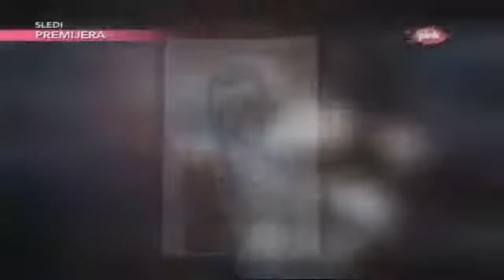DNK EMISIJA 14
Zabranjeno svako kopiranje video i/ili audio snimaka i postavljanje na druge kanale! dnk emisija 2016 dnk dnk emisija dnk emisija 2016 poslednja emisija .

Emisija DNK 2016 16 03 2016 TV Pink Cela Emisija. Emisija DNK 27 Januar 2016 Cela Emisija. Emisija DNK 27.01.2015 Cela Emisija. Emisija DNK 14 Januar .

Emisija DNK - Jagodina - Cela Emisija 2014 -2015. Emisija DNK 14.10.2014 Cela Emisija. Emisija DNK 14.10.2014 Emisija DNK 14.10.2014 Emisija DNK 14 .